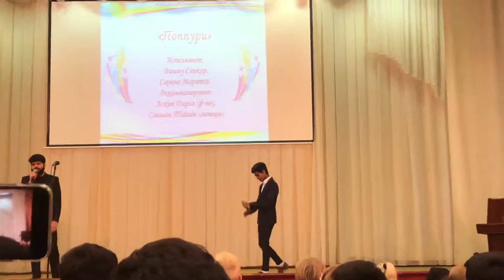Smolensk state medical university vesna 2019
Sgmu vesna 2019